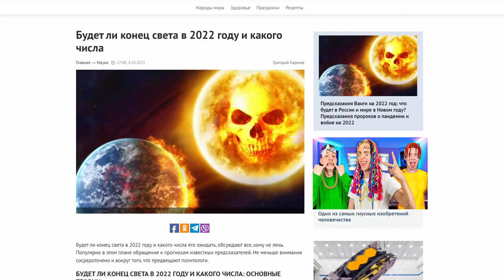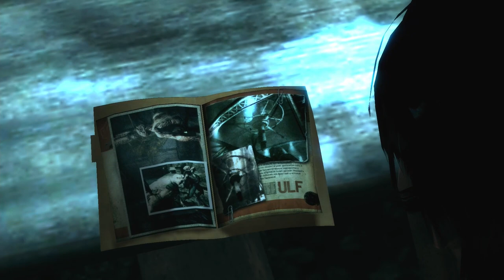Про что был Dark Sector | Папа Warframe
Краткий пересказ про что был Dark Sector, папа образцового лутер-шутера Warframe